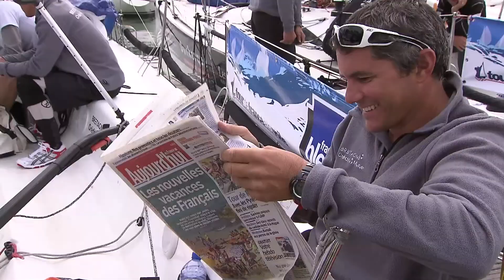Tour de France à la Voile : day 8 - races cancelled due to the lack of wind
13 teams will compete during 4 weeks around France. The favorite teams and skippers are Nicolas Troussel on Crédit Mutuel, Franck Cammas on Groupama, Daniel Souben on Courrier Dunkerque, Thomas Coville on Sodebo and cedric Poulligny on Oman Sails. The Tour de France à la Vole is organized by ASO who is also in charge of the cycling Tour de France.

Sailing News TV is the leading Youtube Sailing Channel.